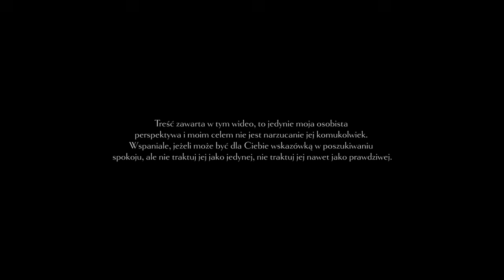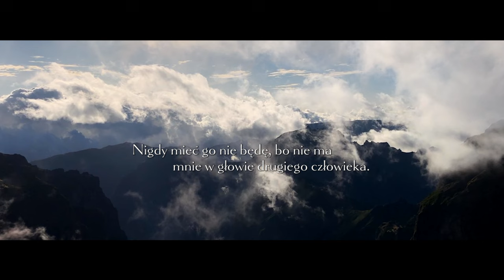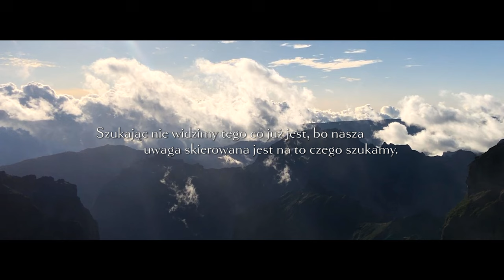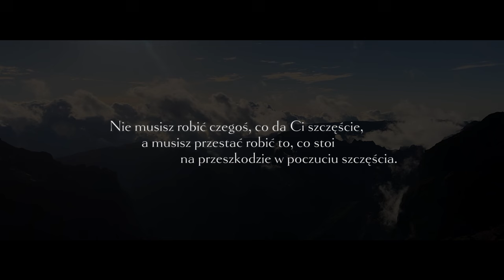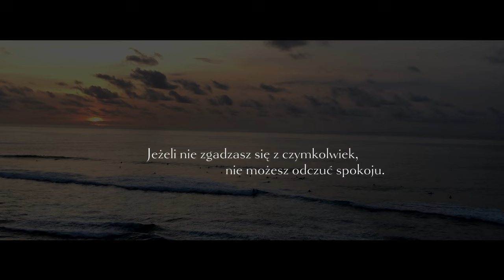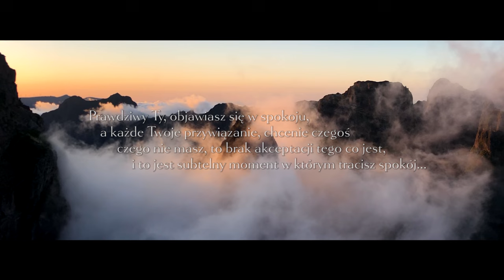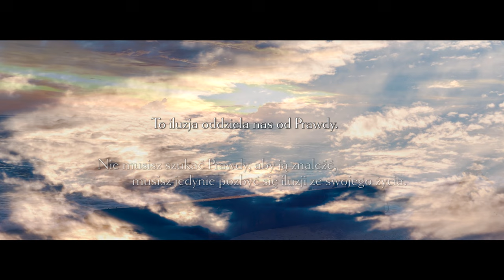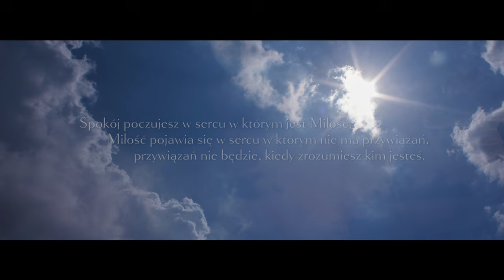Święty Spokój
Święty Spokój to moja nazwa na odkrycie siebie, tego kim jesteśmy w najgłębszym tego słowa znaczeniu, a jesteśmy czymś więcej niż słowa mogą to opisać. Wielcy tego świata mówią, że odkrycie tego kim jesteśmy, jest końcem wszelkich poszukiwań. Jest odnalezieniem spokoju. Jedną z dróg rozpoznania tego kim jesteśmy, jest porzucenie tego kim nie jesteśmy. Cisza jest tym, co z pewnością w tym pomoże.

Jeżeli poczujesz ukojenie w trakcie słuchania i będziesz chciał/a tego więcej, to obejrzyj kolejne video z tego cyklu na moim kanale, a jeżeli chcesz jeszcze więcej, czyli chcesz zrozumieć kim jesteś, uwolnić się od męczących myśli, spojrzeć na świat z innej perspektywy, perspektywy bliższej miłości, to zapraszam Cię do przestrzeni, którą przygotowałem, a nazwałem ją Święty Spokój.

Muzyka użyta w filmie:
♫ Sacred Earth "Ancient Mother"
♫ Jai-Jagdeesh "Wahe Guru Wahe Jio"
♫ Deva Premal "So Much Magnificience"

Łukasz